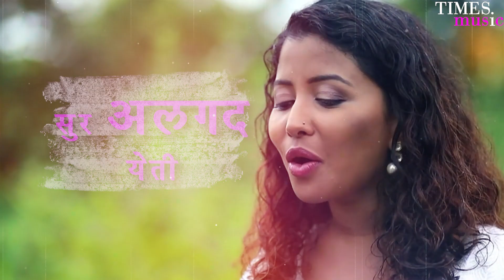Shwasaat Gandh Tujha - Lyrical Video - Aanandi Joshi - Bhagwant Narvekar - Latest Marathi Song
Times Music presents 'Shwasaat Gandh Tujha' the latest Marathi single sung by Aanandi Joshi.

Audio Credits:-
श्वासात गंध तुझा
गायिका - आनंदी जोशी
गीत व संगीत - भगवंत नार्वेकर

Video Credits:-

Lyrics & Music - Bhagwant Narvekar
Singer - Aanandi Joshi
Music Arrangement & Programming - Somesh Narvekar
Key Flute - Vijay Tambe
Recorded, Mixed & Mastered by - Saurabh Kajarekar (Buss In Studio)
Camera - Nitin Gurav, Akshay, Anant Khopekar
Makeup - Sachin Jagdane
Hair - Jyotsna Bandiwadekar
Choreographer - Saurabh Kambli
Special Thanks - Rahul Jambhulkar & Friends (Village Jambivli)
Editor - Stanely Sonavane
Director - Subodh Kotian

श्वासात गंध तुझा
मन धुंद होऊनी गेले रे
बरसता घन भरुनी
तन मन चिंब न्हाले रे

झिरमिरता रेशीमधारा
सूर अलगद येती ओठी रे
हे गीत तुझ्याचसाठी रे

स्वप्नात चाहुल येता
तुझ्याच स्पंदनांची रे
जगण्याचे गाणे झाले रे